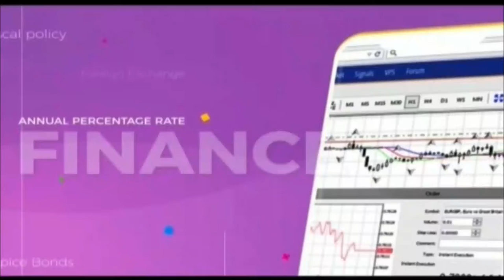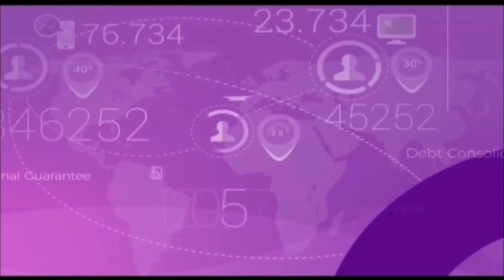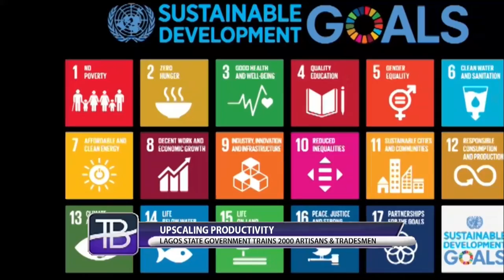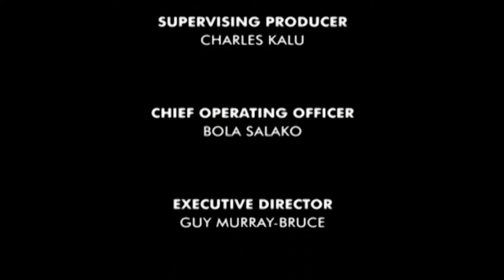Today's Business 10 Sept 2021